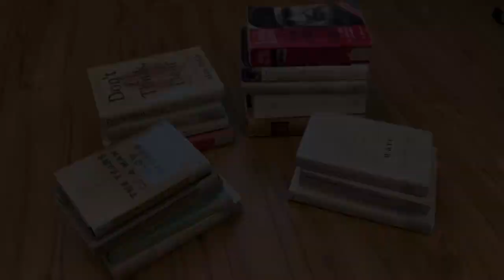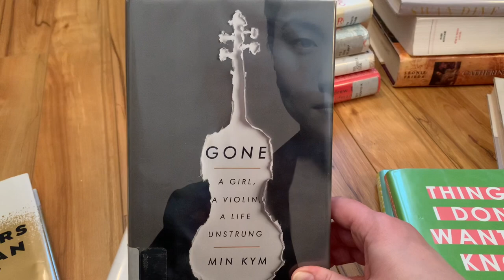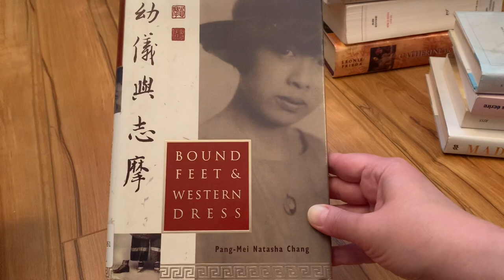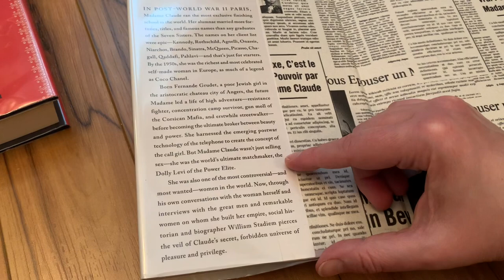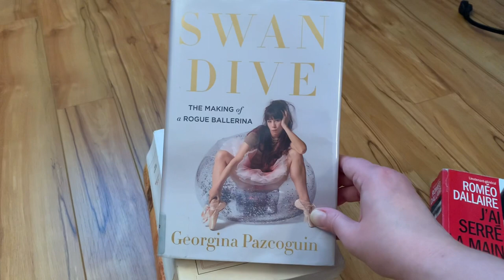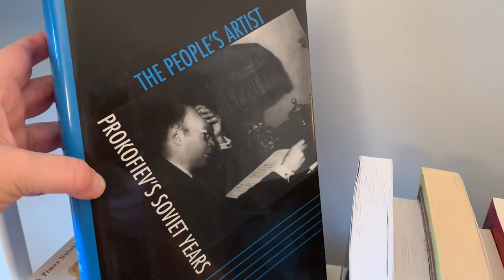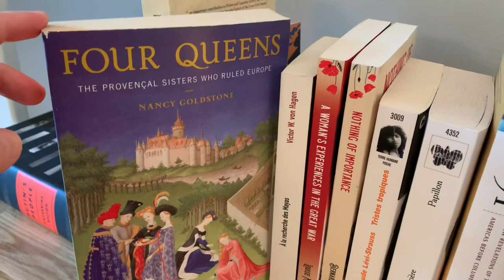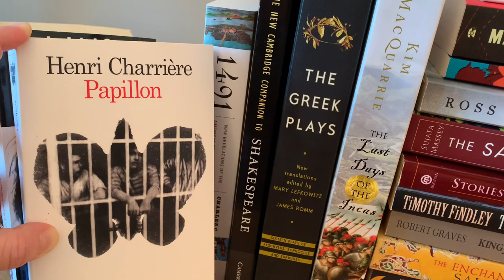My PeopleApril Pile of Possibilities (With Way Too Many Books 😁)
Our group read is The Five, The Untold Lives of the Women Killed by Jack the Ripper. To join the Voxer reading group, contact Ros @scallydandlingaboutthebook2711. Her Voxer handle is rcook2207.

If you have the North American edition, here is how we have divided the book:
Week one: Introduction, chapters 1-4 (pages 1-73)
Week two: chapters 5-10 (pages 75-156)
Week three: chapters 11-14 (pages 157-225)
Week four: chapters 15-18, Conclusion (pages 226-299)

Books mentioned (did anyone say overenthusiasm?)

From the LIBRARY:
The Tears of a Man Flow Inward; Pacifique Irankunda
Gone; Min Kym
Things I Don't Want to Know; Deborah Levy
The Cost of Living; Deborah Levy
The Women I Think About at Night; Mia Kankimaki
Don't Think Dear; Alice Robb
Word by Word; Kory Stamper
Bound Feet and Western Dress; Pang-Mei Natasha Chang
The Gambler Wife; Andrew D. Kaufman
Wave; Sonali Deraniyagala
The Book I Didn't Want to Write; Erwan Larher
Une minute quarante-neuf secondes; Riss
Madame Claude; Willilam Stadiem
Shake Hands with the Devil; Romeo Dallaire
Touching My Father's Soul; Jamling Tenzing Norgay and Broughton Coburn
Swan Dive; Georgina Pazcoguin
Even Silence Has an End; Ingrid Betancourt
Catherine de Medici; Leonie Frieda

From my SHELVES:
Will in the World; Stephen Greenblatt
Cook; Nicholas Thomas
The People's Artist; Simon Morrison
A Train in Winter; Caroline Moorehead
Mad Enchantment; Ross King
Putin's People; Catherine Belton
Bytown 1847; Michael McBane
Journal d'un bibliothécaire de survie; Charles Sagalane
Four Queens; Nancy Goldstone
Search of the Maya; Vicgtor W. von Hagen
A Woman's Experience in the Great War; Louise Mack
Nothing of Importance; Bernard Adams
Tristes Tropiques; Claude Lévi-Strauss
Papillon; Henri Charrière

From SCRIBD:
In the Land of Invisible Women: A Female Doctor's Journey in the Saudi Kingdom; Qanta Ahmed
The Art of the Heist: Confessions of a Master Thief; Myles J. Connor Jr. and Jenny Siler
Borrowed Time: An AIDS Memoir; Paul Monette
Four Seasons in Rome: On Twins, Insomnia, and the Biggest Funeral in the History of the World; Anthony Doerr
Shockaholic; Carrie Fisher
As You Wish: Inconceivable Tales from the Making of the Princess Bride; Cary Elwes and Joe Layden
Kitchen Confidential; Anthony Bourdain
Men We Reaped; Jesmyn Ward
A Hairdresser's Experience in High Life; Eliza Potter
Havana: a Subtropical Delirium; Mark Kurlansky
The Girls with Seven Names: A North Korean Defector's Story; Hyeonseo Lee and David John
Garlic and Sapphires: The secret life of a restaurant critic in disguise; Ruth Reichl
Yarn Harlot: The Secret Life of a Knitter; Stephanie Pearl-McPhee

0:00 Intro
1:34 Our Group Read
3:35 Books from the library
19:36 Books from my TBR
26:58 Books from Scribd
34:39 My little project for PeopleApril